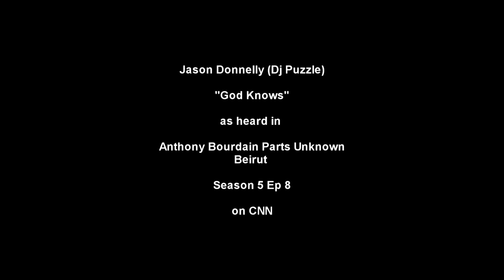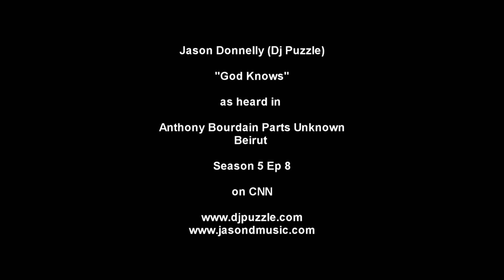Dj Puzzle "God Knows" as heard in Parts Unknown Beirut S05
First of all I want to say thank you to everyone who has found me here on Youtube from the song I got on Parts Unknown. I had to change this description because of the shocking and devastating news. I want to tell everyone that I am heart broken by the loss of Tony Bourdain. Honestly I was not aware of his work until he chose to use my song in his show. I watched Parts Unknown to find out what it was about and instantly just fell in love with the show and was extremely honored to be a part of something with this person as the host. He has inspired me and educated me like no other person. He was a one of a kind genuine, honest, intelligent, and cool as cool can be. I'm very sorry that he struggled. We will miss him so much in this world. Below is my original description before his passing. I left it because you can see how happy and honored I was to become a small part of such a legendary piece of art that is much greater than me.

RIP Anthony Bourdain. You are a legend and because of you this song will be a constant reminder of your legacy in our household.

Before Tony died I wrote this. "I'm super stoked to find my song God Knows in an episode of Anthony Bourdain Parts Unknown. The scene they edited with the tune is epic. Probably one of the coolest achievements of my life right here. Check it out it's on Netflix. Season 5 Episode 8 called Beirut featuring Radio Beirut. Want to get this song? It is now available on all the major retailers. Stream it, download it for free, or buy it to support."

I had a lot of fun writing this song and singing on it. I never thought it would hit a TV show.